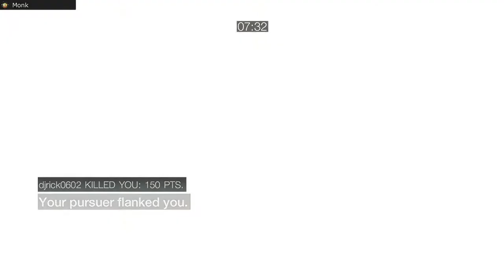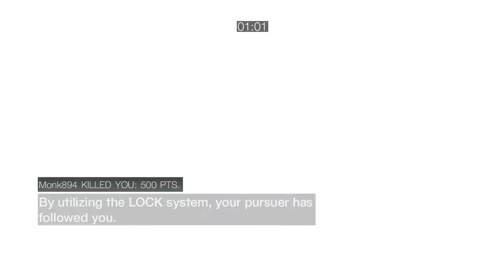Let's Play Assassin's Creed: Brotherhood Multiplayer - Scootbuscus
I do a terrible impression of Tobuscus at the beginning of this video. Also we kill each other lots of times.